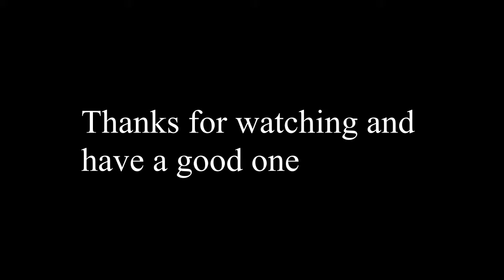WWE 2K17 Mr Ass vs Triple H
I dont own the WWE